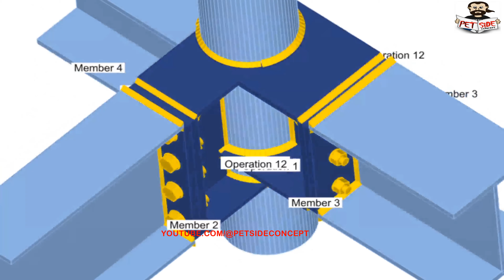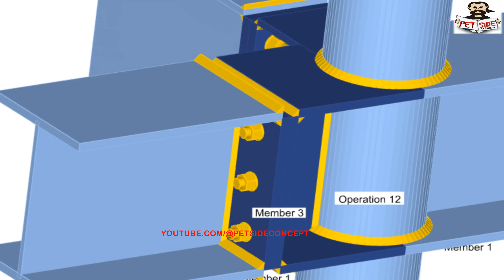#14 of 100 - Complex Steel Connection (4K ULTRA HD)